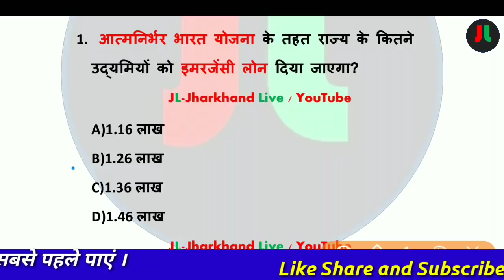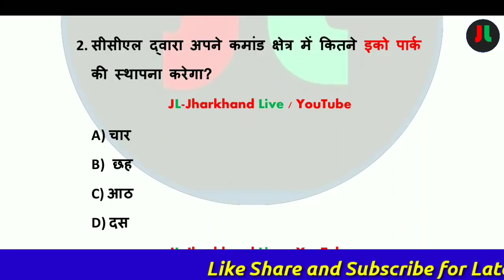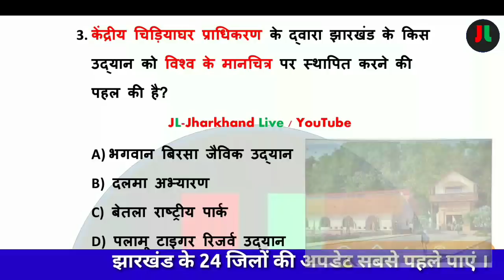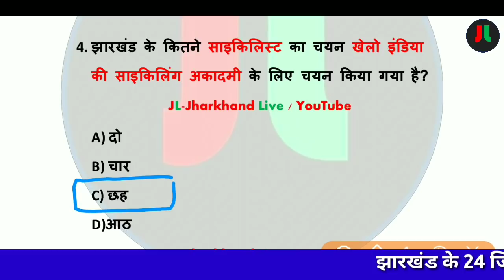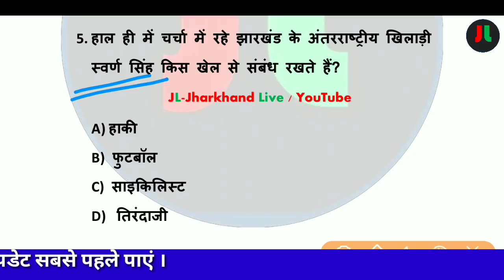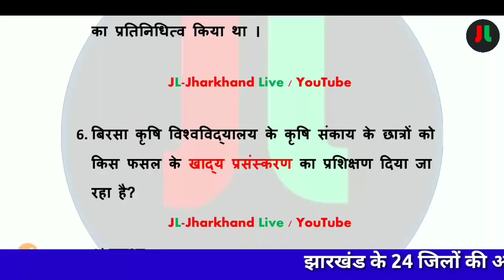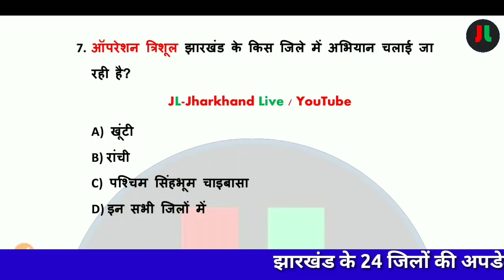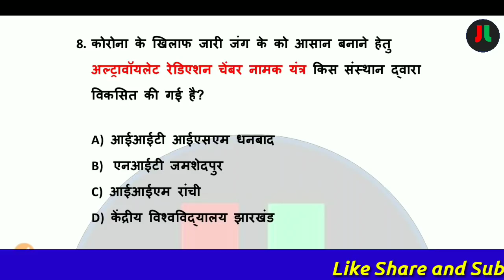20 July 2020 Jharkhand Current Affairs | Daily Current Affairs | Current Affairs in Hindi |#290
JL-Jharkhand Live
Jharkhand No.1 Youtube Study Channnel

धन्यवाद् ||